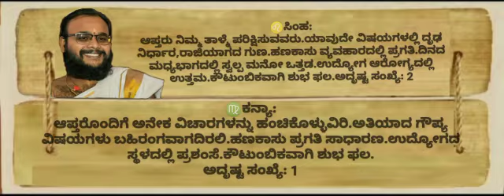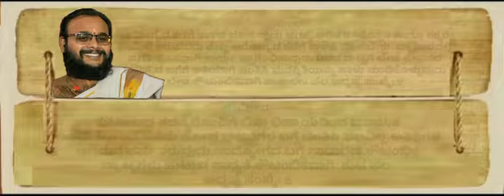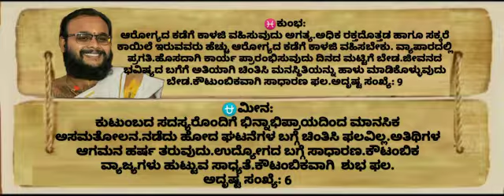ದಿನ ಭವಿಷ್ಯ ಮತ್ತು ಪಂಚಾಂಗ:ವಿದ್ವಾನ್ ನವೀನ ಶಾಸ್ತ್ರೀ ಪುರಾಣಿಕ